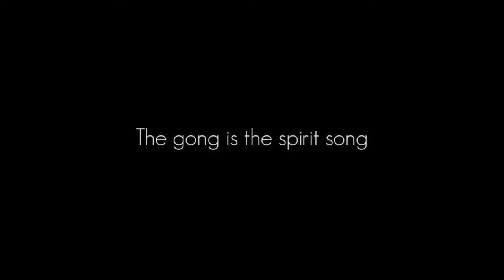The Gong is the Spirit Song - Tone of Life concert Tour 2015 in Bucharest - Romania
Short part of One of the Concerts from Tour in 2015 in Bucharest - Romania. Abby DelSol, Tom Soltron, Don Conreaux and Mihaela Vosganian. Gongs, Tibetan Singing Bowls, Drums, Flute and much more